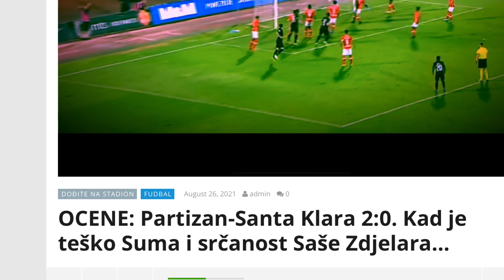Izveštaj i ocene: Partizan-Santa Klara 2:0. Kad je teško Suma i srčanost Saše Zdjelara…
Izveštaj: Partizan-Santa Klara 2:0. Pobeda uprkos svemu za opstanak Partizana! (VIDEO)

OCENE: Partizan-Santa Klara 2:0. Kad je teško Suma i srčanost Saše Zdjelara…